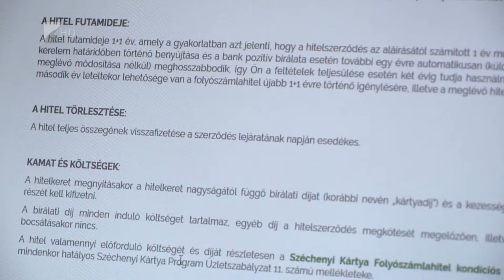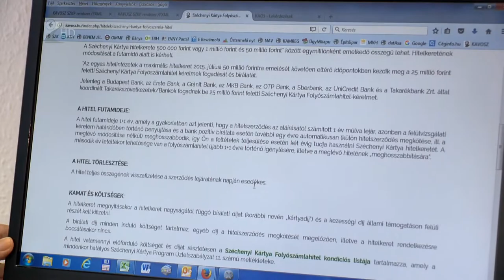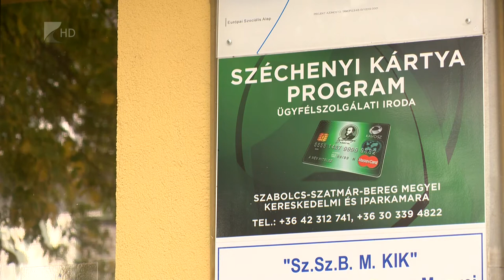Közel ötszáz igénylés - Kölcsey Tv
100 millió forintra emelkedett a felvehető hitelkeret a Széchenyi kártya programban. 2017-ben ennek köszönhetően 460 hiteligénylést nyújtottak be a különböző vállalkozási szférák a Szabolcs-Szatmár-Bereg Megyei Kereskedelmi és Iparkamarához. Az eddig kihelyezett hitelek összege több mint 3 milliárd forint, melyből 350 millió forint az újonnan bevezetett agrár szférába helyeztek ki.